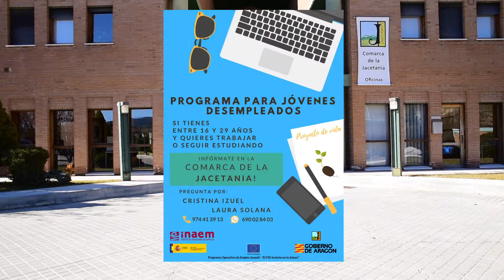PEJ Jovenes con Rasmia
Programa Experimental para Jóvenes Desempleados de la Comarca de la Jacetania. Subvencionado por INAEM.